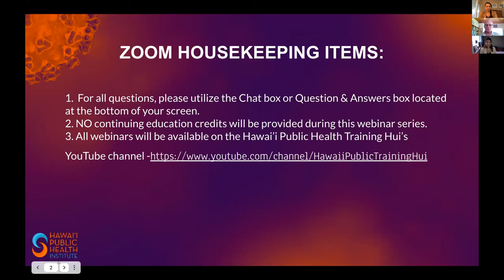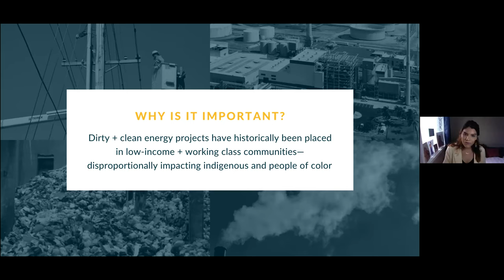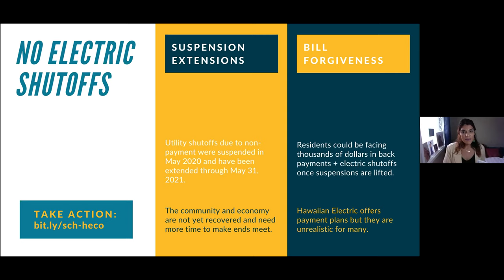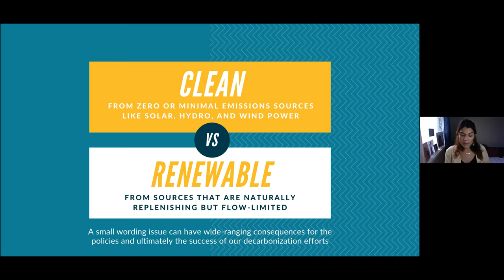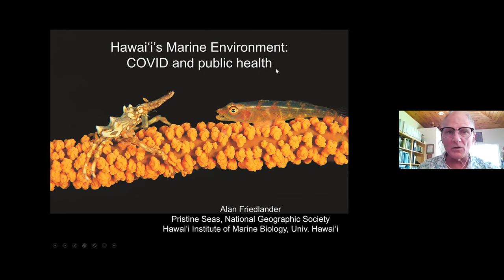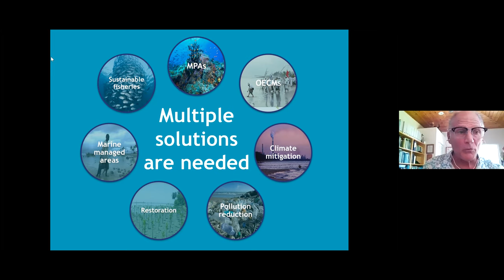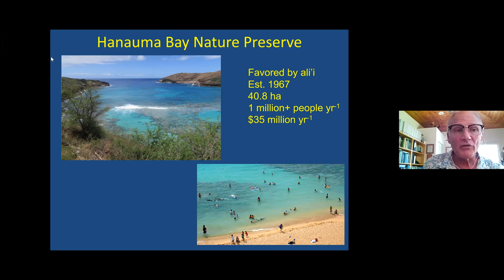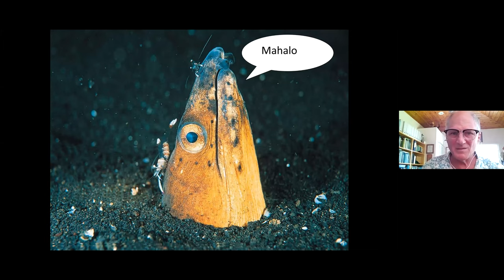COVID-19 PHA Webinar: Climate Justice: Vulnerability and Resilience to COVID-19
With the rapid changes regarding COVID-19, it can be difficult to stay up to date with all that is happening in our islands. The Hawai‘i Public Health Institute (HIPHI) will be offering a series of webinars on the impact of COVID-19 on our communities.

Our webinar will offer participants a practical guide on the latest information on prevention and management of the Coronavirus and its effect on the public health. Join experts in this webinar series as they share environmental impacts of COVID-19 and how the pandemic exposed inequities on energy. Learn how you can take action for energy justice!

The April 7th Presenters are Dr. Alan Freidlander, Chief Scientist, National Geographic Pristine Seas & Researcher, Hawai'i Institute of Marine Biology, National Geographic Society & University of Hawai'i and Lauren Ballesteros-Watanabe, Chapter Organizer, Sierra Club of Hawaiʻi.